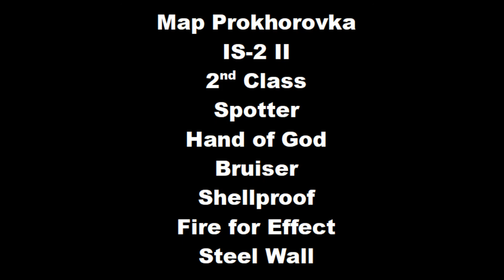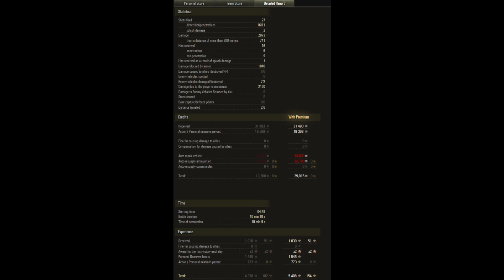Map Prokhorovka IS-2 II